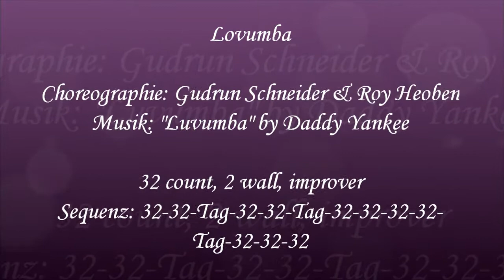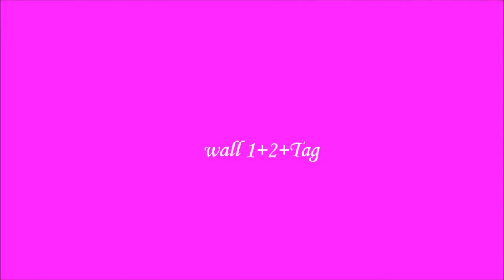Lovumba - teach and learn with Anke - Linedance DEMO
Sehr zu empfehlen !!! Workshop Star awards 2017 in Kalkar
Sommerfeeling vorprogramiert
32 count, 2 wall + Tag, improver